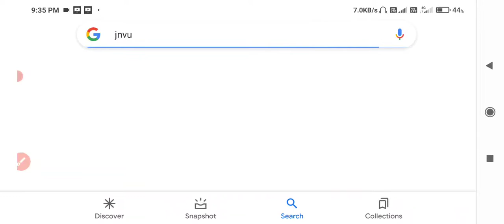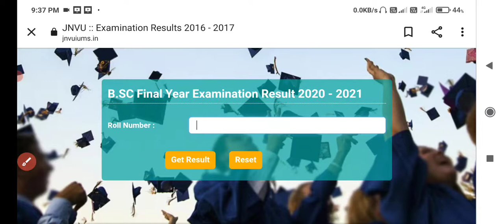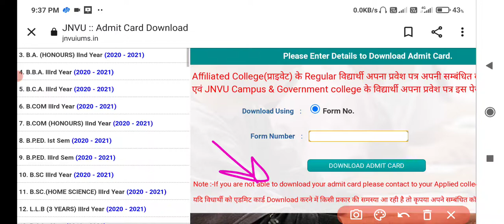Jnvu ( Jodhpur) Exam 2021 B.Sc Final Year Result घोषित हुआ | Jnvu 2021 Final Year Result Declared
Jnvu Exam 2011 B.Sc Final Year Result Declared Huaa
Jnvu Final Year Result Declared Huaa 2021
Jnvu Exam UG Final Year Result Declared Huaa